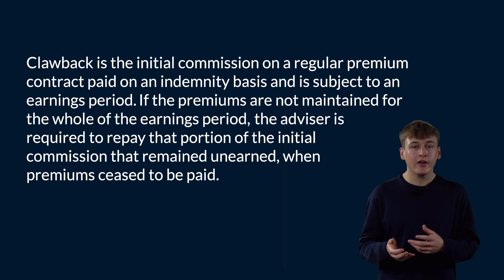Clawback - Legal Definition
What do we mean by clawback? Visit the LexisNexis Legal Glossary for more legal definitions